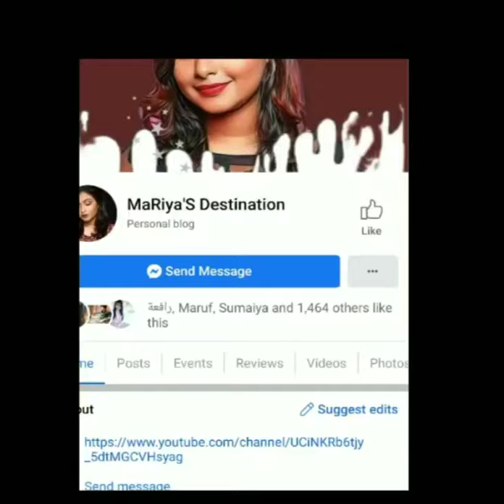THE MAGICAL HERB TEA FOR GLOWING SKIN l Holy Basil Tea HEALTH Benifits l How To Make Basil TEA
Hey Guys Assalamu alaikum. Tulsi a natural remedy for cough, cold and fever. It is also helpful for asthma.  Tulsi leave is full of antioxidants that reduce the sign of aging. Tulsi consuming is better for digestion and Metabolism.  Tulsi leave boosts our Immune system. It is also called holy basil. In ayurvedic Medicine the uses of Basil / Tulsi leave is many. Its really popular in Ayurvedic Science. Consuming Tulsi leave is also called Essential Lifestyle Practice.  Moreover The Word Tulsi means  incomparable. Tulsi also reduce headache and anxiety. Tulsi is full of Vitamin K so its fill up the deficiency of Vitamin K. Tulsi is also helpful for synus problem. Basil leaf clarify the blood so its reduces the chance of Cancer and Allergy. Basil also control the glucose level of human body. Tulsi is Helpful for diabetic and High pressure.
So everday a cup of Tulsi Tea is best for our healthy lifestyle